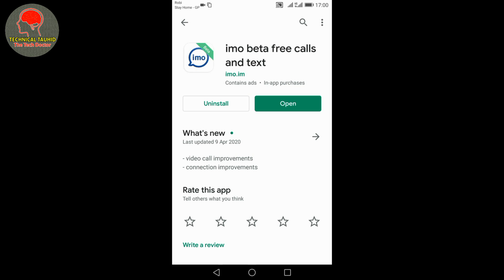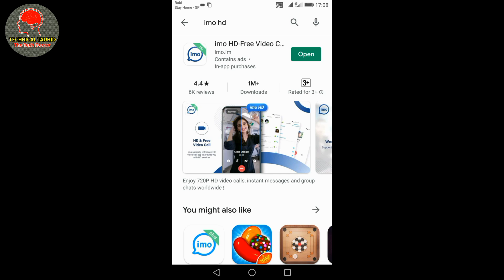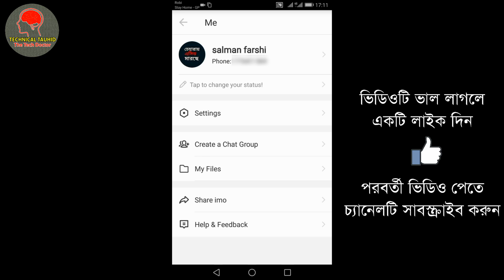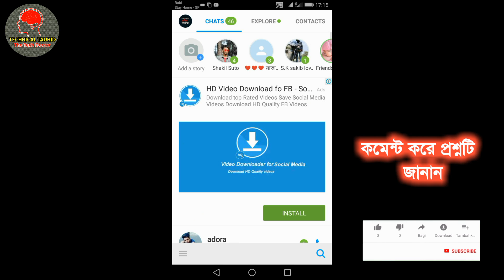ইমুর নতুন অ্যাপস ২০২০ | Imo new update app imo HD 2020 | Imo HD new features 2020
Video Description:-

In this video I discussed Imo new update app imo HD.This app updated in 2020.I showed imo HD App tips and features in this video.I hope this video will be helpful.

Welcome to my channel " Technical Tauhid " All the topics of Android mobile and PC are discussed in my channel and the general knowledge of all the Android apps is very easy. Any problems of android and android apps are resolved. The functions of any Android apps are presented to the public. Every day new video is upload to my channel. Thanking In Advanced